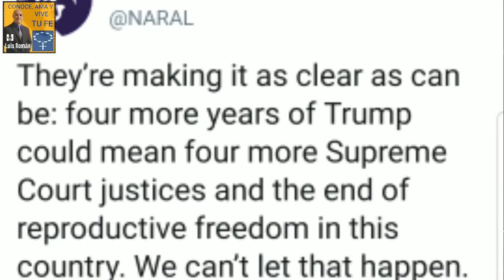✝️ Cardenal: Mejor votar por buen protestante que por un mal católico 👏 Falleció Jueza Corte Suprema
Episodio 349: Luis Román nos habla de las declaraciones del Cardenal Müller en el programa de EWTN afirmando que es mejor votar por un buen protestante que por un mal católico. Además, analiza como el fallecimiento de la jueza Ruth Bader Ginsburg puede afectar las elecciones presidenciales y comparte lo dicho por la organización NARAL (pro choice) pro elección referente a Trump.